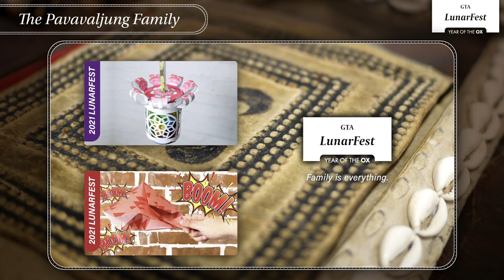Family Stories - The Pavavaljung Family Ep.1 - 2021 LunarFest GTA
**Remember to turn on the English captions**

2021 LunarFest GTA
Family Stories - The Pavavaljung Family
Ep.1 - Three perspectives of artistic interpretation
Artists : The Pavavaljung Family

For hundreds or thousands of years, the Pavavaljung family of the Paiwan have always been known as Pulima, the people who are not only great craftsmen but also great storytellers.  For the past century, three generations of the Pavavaljung, celebrated both their own lives and the family’s core value in ways that reflect the eras of their generation. From the perspectives of home, the tribe, the world and mother nature, let’s explore what’s ahead of us with the Pulima.

Cover photo: Cudjuy Pahaulan (阿度)、Yin-Lung Yeh (葉蔭龍)、ReMix Beauty & Image Studio (芮米斯影像製作有限公司)

Beginning in 2012, The Taiwanese Canadian Association of Toronto wanted to develop a new event to reach new Canadians and those who have been here for many generations to share in the diversity of Canada. It also encourages and fosters the collaboration of Canadian and International cultural presenters to create new forms of artistic expressions. LunarFest is a festival that brings together Soul, Art and Life on one stage.

See you online from February 11th!